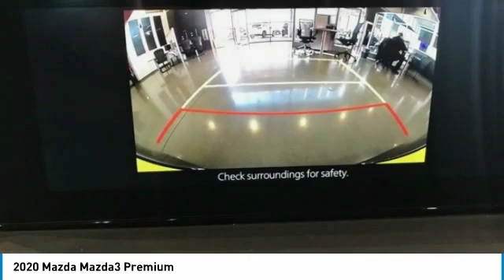2020 Mazda Mazda3 Premium FOR SALE in Mesa, AZ ML1108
6343 E. Test Drive

2020 Soul Red Crystal Metallic Mazda3   Stop by CardinaleWay Mazda Mesa -  Where we develop outstanding relationships where everyone wins  - today! 6343 East Test Drive, Mesa AZ 85206.     Vehicle price and availability are subject to change without notice.